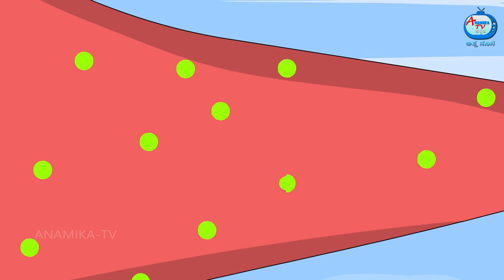ಶ್ರೀಮಂತ ಸೊಸೆ ಬಡ ಗಂಡ Kannada Stories | Stories in Kannada | Kannada Kathe | Anamika TV Kannada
ಶ್ರೀಮಂತ ಸೊಸೆ ಬಡ ಗಂಡ | Kannada Stories | Stories in Kannada | Kannada Kathe | Atte Vs Sose | Anamika TV Atte Sose